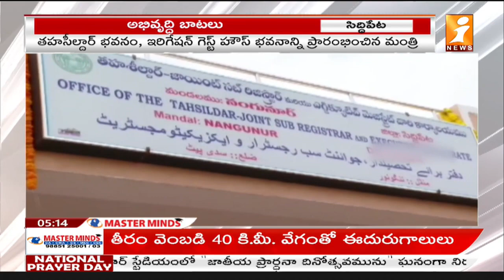నష్టపోయిన రైతులకు 10 వేలు ఇస్తాం.. | Minister Harishrao assured Farmers | iNews